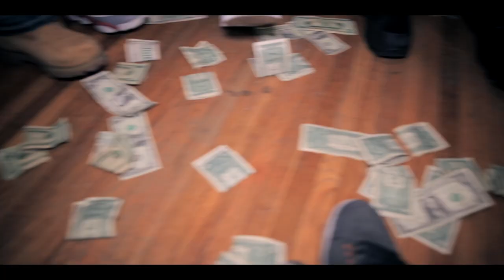DC feat. Lil Moodie - Money Talks (Dir.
Shot by @dibent